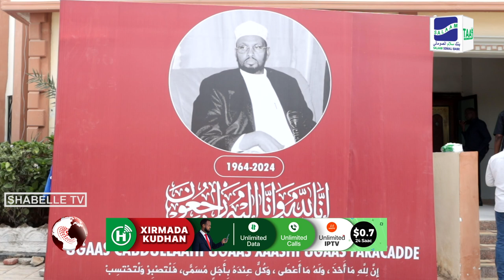Gud. Baarlamaanka, Wasiiro, iyo madax kale oo saxiixay buugga tacsida Ugaas Cabdullaahi Faracade.